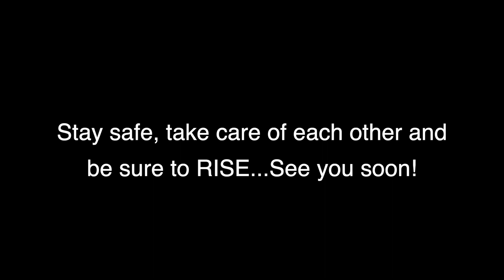Phoenix Vision News - Episode 28 (4/20/20)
Have a good week! How are you rising?